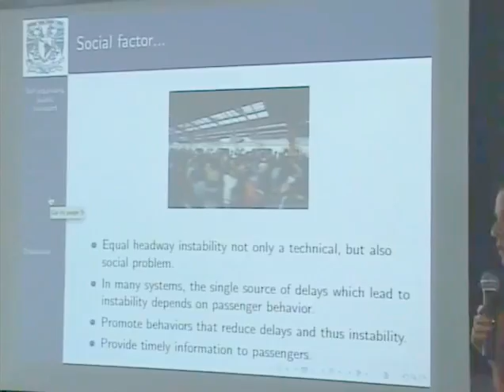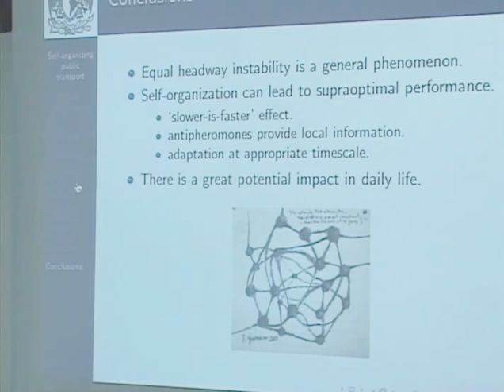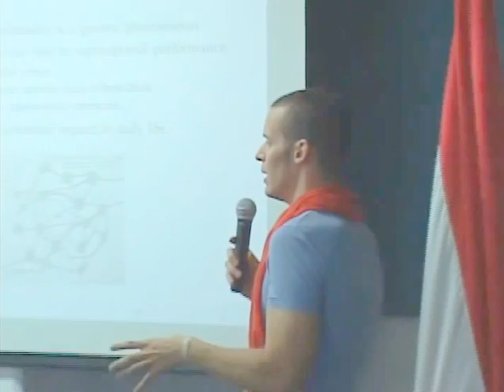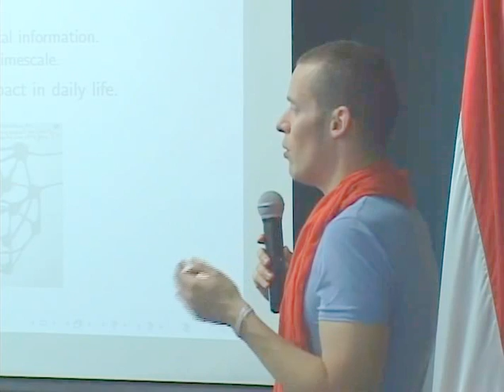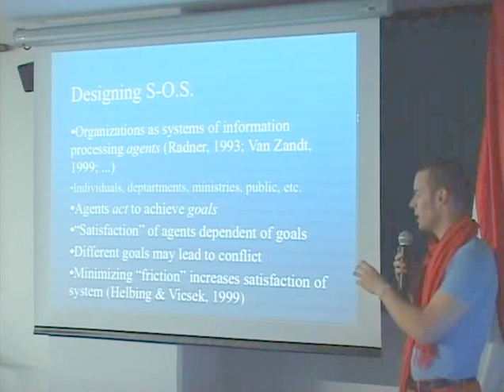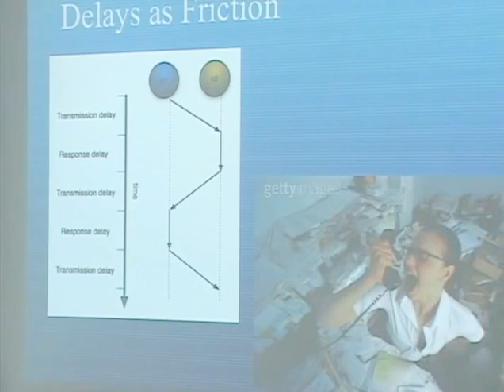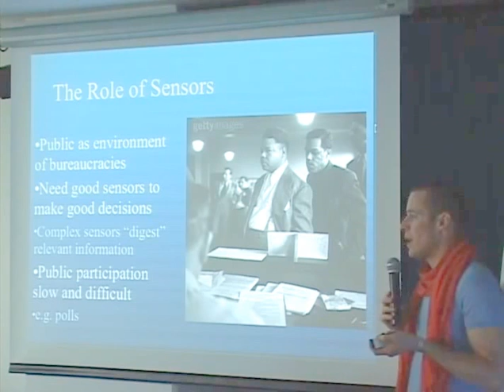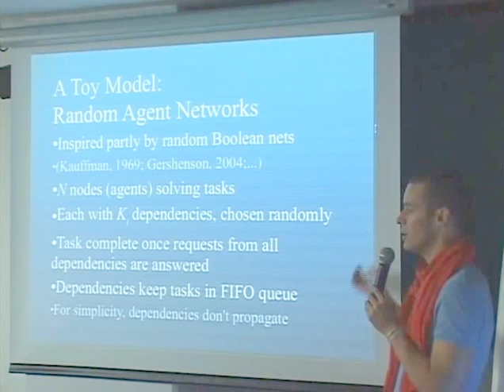Sistemas Complejos 09